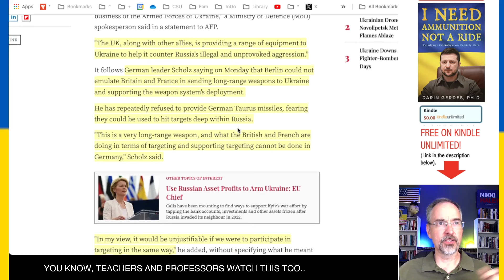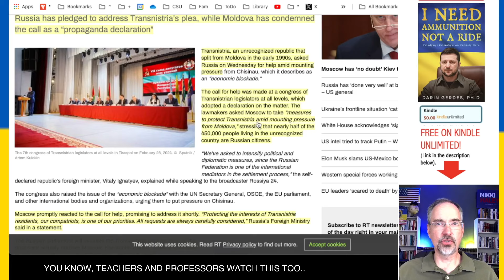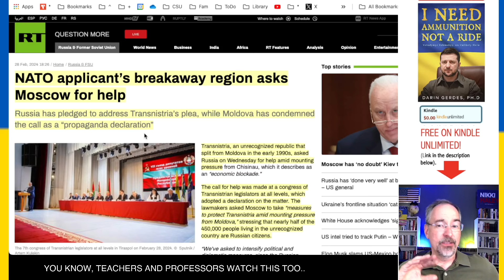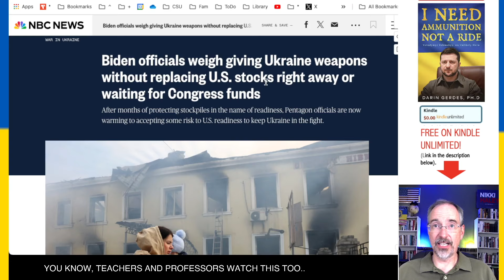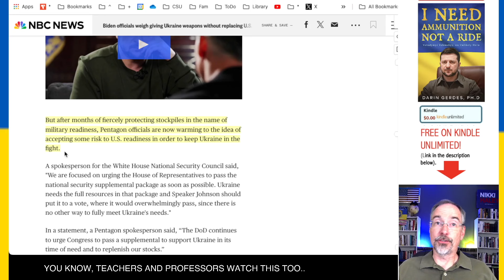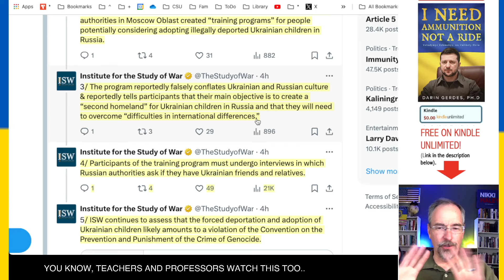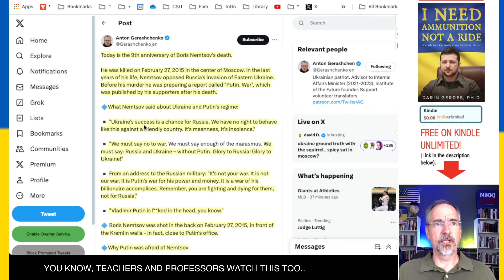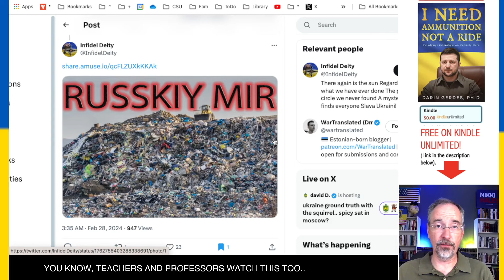UK Position on Missiles, Transnistria’s Plea to RU, US Aid Late March?, RU Adoption of UA Children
This video talks about the war in Ukraine. UK Position on Missiles, Transnistria’s Plea to RU, US Aid Late March?, RU Adoption of UA Children